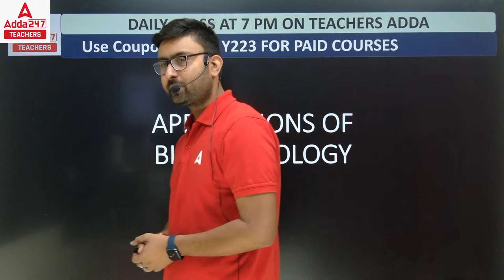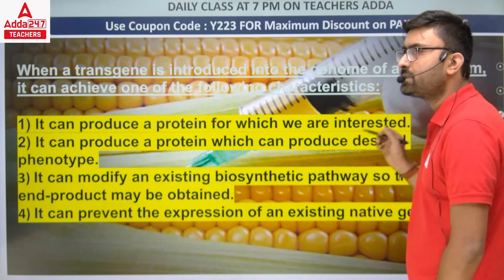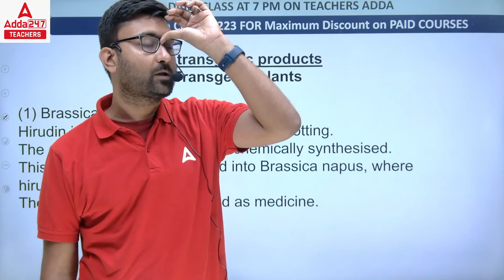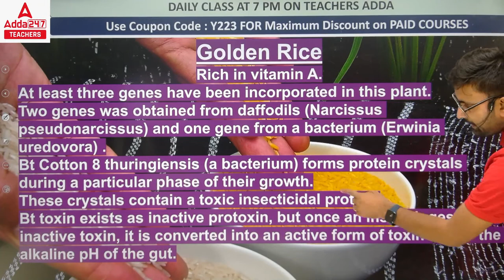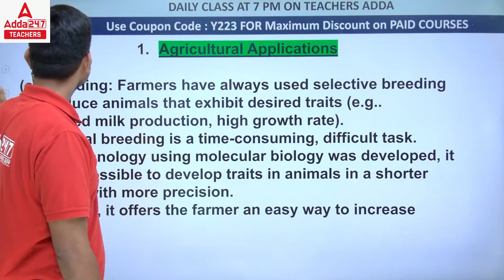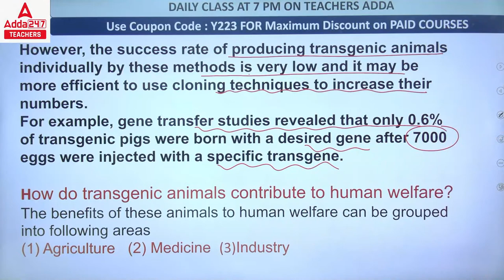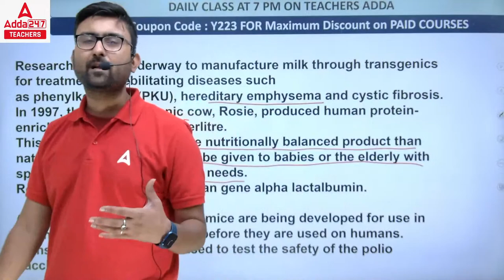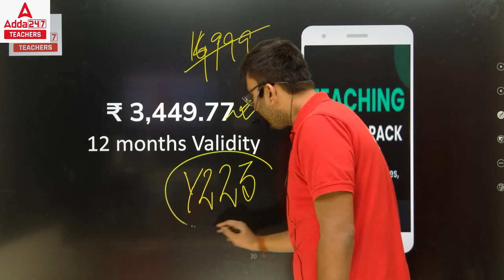HTET 2022 | HTET TGT Science Preparation | Applications of Biotechnology | By Amit Singh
HTET 2022 | HTET TGT Science Preparation | Applications of Biotechnology |  By Amit Singh | HTET TGT Science Previous Year Question Paper | HTET TGT Science Marathon Class | HTET TGT Science Eligibility | HTET TGT Science Syllabus | HTET TGT Science Paper 2021

Welcome to Teachers Adda247 - India's #1 Teaching Exams Preparation Channel. Prepare for CTET, HTET, Bihar TET, UPTET, DSSSB, KVS, SUPERTET, REET, MPTET, RPSC and Other State Teaching Exams. for FREE to watch Demo Videos, Course Content, Current Affairs & Exam-Wise Content Etc.